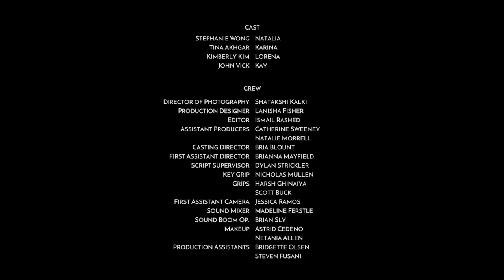Break (Short Film) - Columbia College Hollywood Student Film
Directed by: Alondra Villanueva

Written by: Alondra Villanueva

CAST:

Natalia: Stephanie Wong

Karina: Tina Aghkar

Lorena: Kimberly Kim

Kay: John Vic

Production:

Columbia College Hollywood

2017